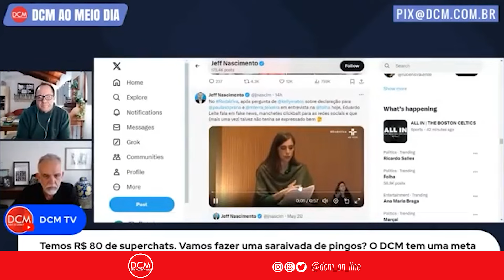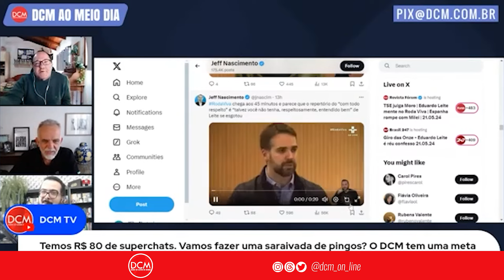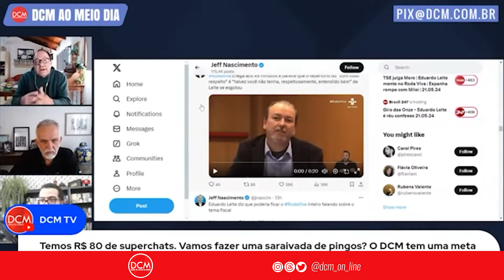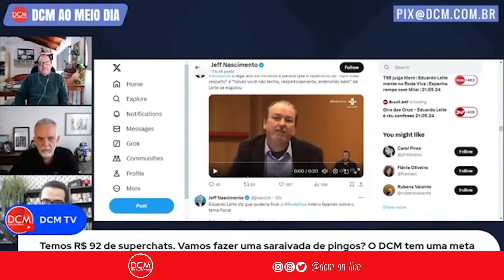Moisés Mendes e Kiko Nogueira analisam Eduardo Leite ao “Roda Viva” e a cobertura da imprensa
Nossa conta corrente:
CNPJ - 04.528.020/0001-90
Banco Itaú Unibanco - 341
Agência: 0265
Conta: 05444-5

• Acompanhe a programação do DCM e fique por dentro das notícias:

2a a 6a-feira
- 08h00 - Café da Manhã do DCM com Leandro Fortes e Thalita Sotero, Altamiro Borges, Gilberto Maringoni, Breno Altman, Elenira Vilela e Kiko Nogueira
- 12h00 - DCM ao Meio-Dia com Kiko Nogueira, Pedro Zambarda e Marília Beznos. Lenio Streck e Sara Vivacqua
- 16h00 - Live da Tarde com Vinicius Segalla, Lejeune Mirhan, Fabrício Rinaldi e Fernando Drummond
- 21h00 - O Essencial do DCM com Kiko Nogueira, Pedro Zambarda, Fernando Drummond, Leandro Fortes, e Bemvindo Sequeira

Sábado
- 12h00 - DCM ao Meio-dia com Prof. Viaro, Thalita Sotero e Fernando Drummond
- 17h00 - Sabadão do DCM com Leandro Fortes, Thalita Sotero, Prof. Viaro e Fernando Drummond
Domingo
- 12h00 - DCM ao Meio-dia com Prof. Viaro, Fernando Drummond e Thalita Sotero
- 17h00 - Superlive de domingo com Leandro Fortes, Gilberto Maringoni, Fernando Drummond e Thalita Sotero